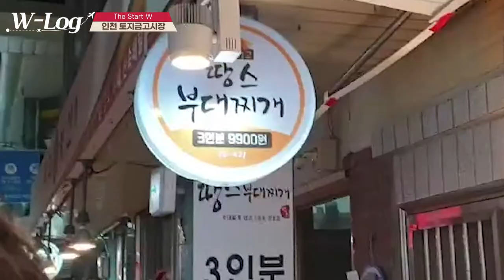프로게이머가 시장에 가면 (feat. 인천 토지금고시장)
🎵BGM 출처🎵

🎈Song : 샛별 - C u t e
🎈Song : 샛별 - Flying Umbrella